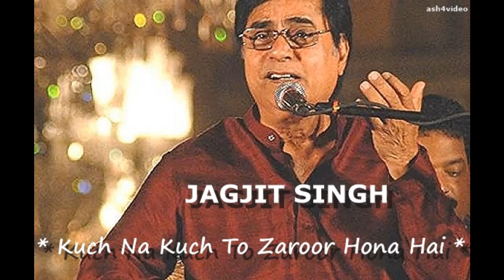JAGJIT SINGH - KUCH NA KUCH TO ZAROOR HONA HAI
JAGJIT SINGH GHAZAL